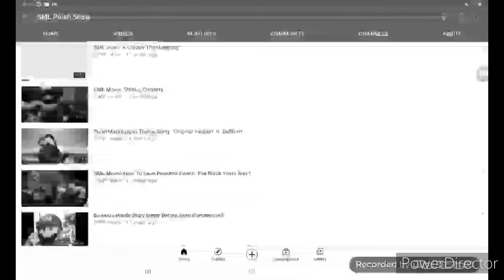a SML tribute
thank you, Logan...
for the amazing content for 13 years...